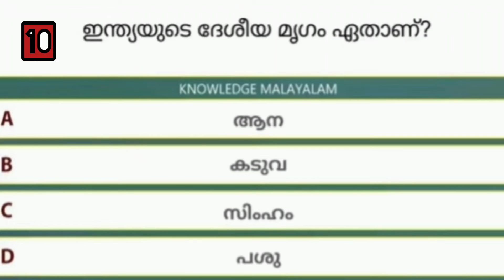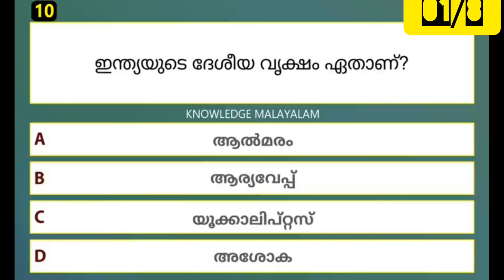ഇന്ത്യ 8 ക്വിസ്